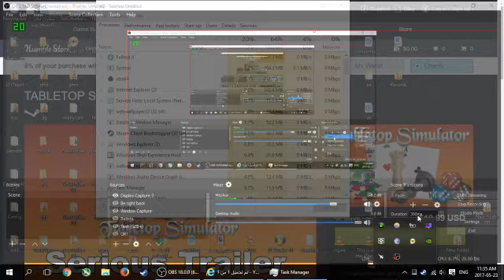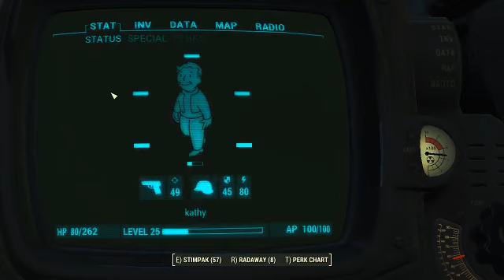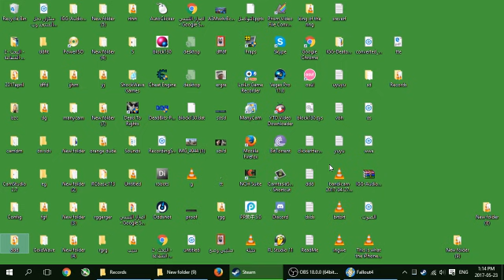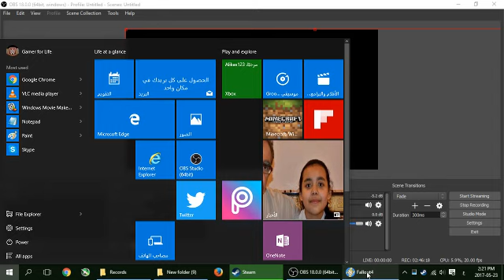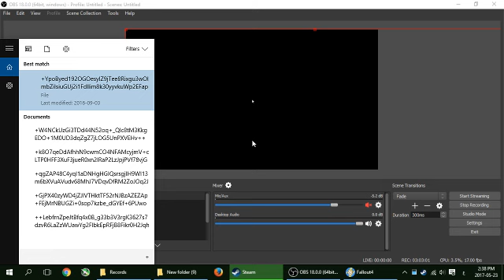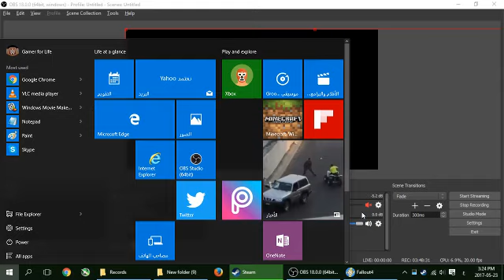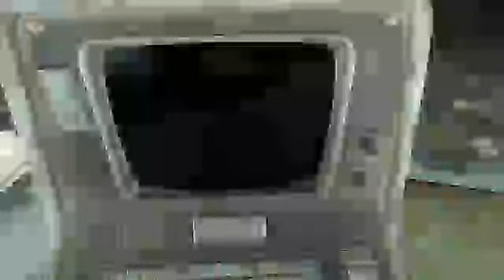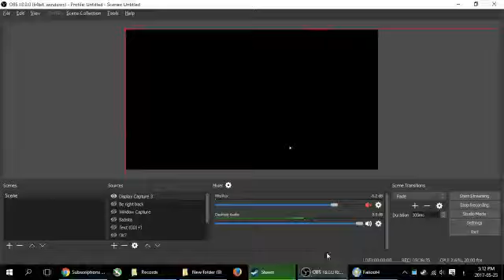fallout part 15